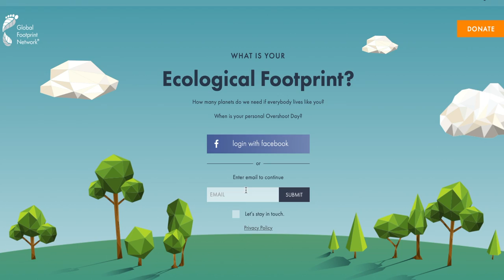🌿 GO GREEN #1 » Comment devenir ECOLO en 2019?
Comment devenir écolo en 2019? Dans cette mini série de 5 vidéos, je partage avec vous des petits pas qui feront la différence pour le climat! :-) Partagez la série avec vos proches qui ont aussi envie de devenir plus écolo et faire des gestes pour la planète en 2019.

- Bouteilles et sprays en verre opaque pour cosmétiques & ménages Kuishi (-30% avec le code "MILENA30" valide jusqu'au 31/01/2019)